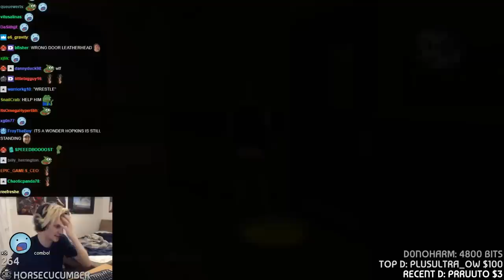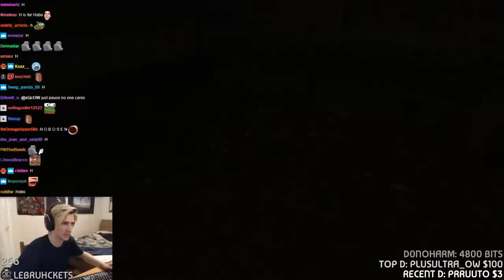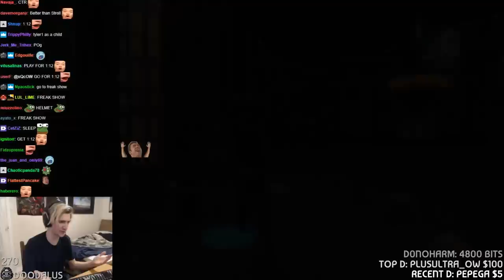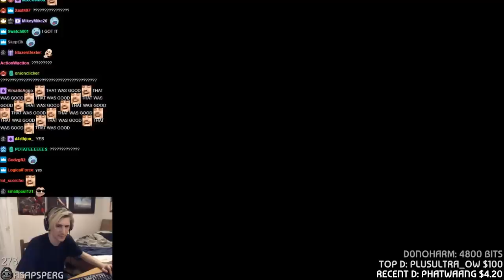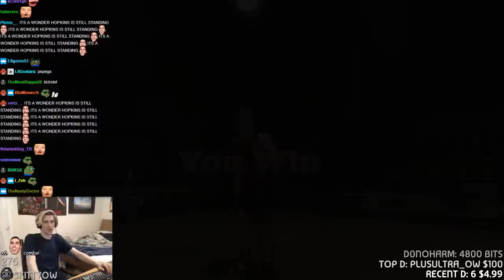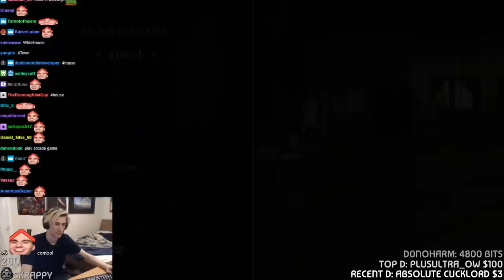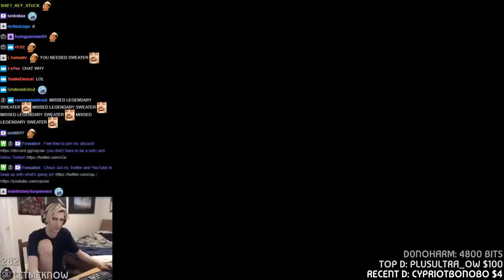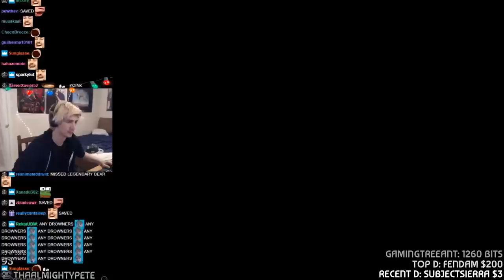xQc PLAYS BULLY W/CHAT #2 | xQcOW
xQc plays Bully with chat -